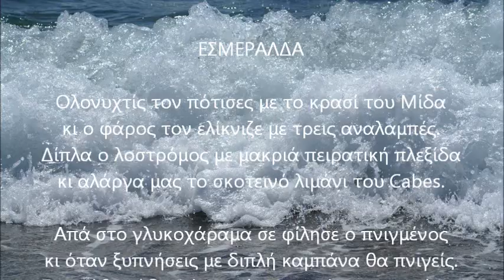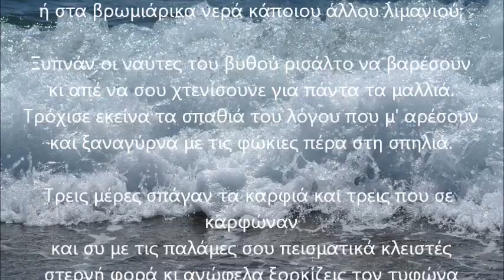ΝΙΚΟΣ ΚΑΒΒΑΔΙΑΣ - ΕΣΜΕΡΑΛΔΑ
ΑΚΟΥΣΤΕ...
... τον ποιητή της θάλασσας Νίκο Καββαδία...
ΔΙΑΒΑΣΤΕ...